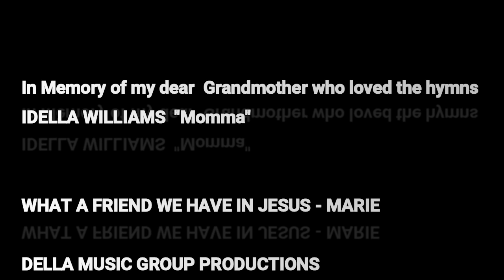WHAT A FRIEND WE HAVE IN JESUS - By: MARIE 2023 video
WHAT A FRIEND WE HAVE IN JESUS - MARIE
Executive Producer & Music Arrangement by: Marie Della Thomas
Music Director: Robert Thomas, Sr.

Credits: Church Scene: Recorded Live at: New Life City of Praise, @newlifejpk
Originally written by: Minister Joseph M. Scriven, 1855
Marie’s music is Available: on Apple Music
(Music.apple.com). and most digital outlets.

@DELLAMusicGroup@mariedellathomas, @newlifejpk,